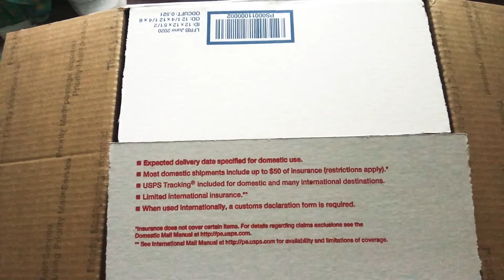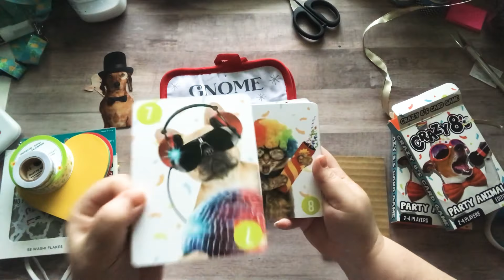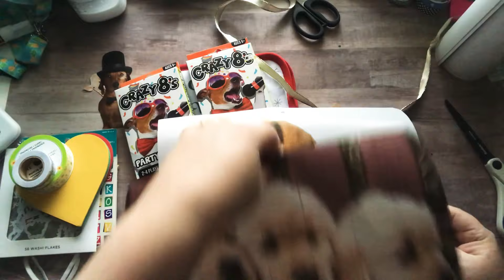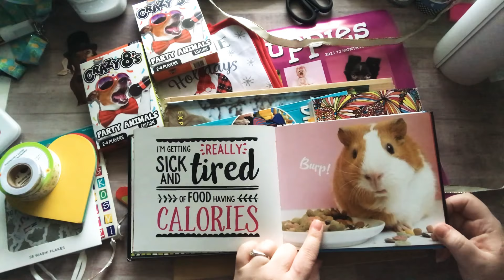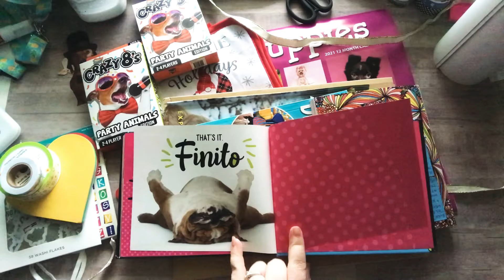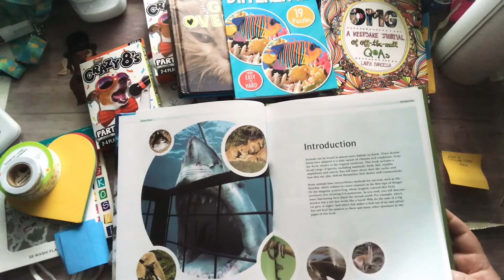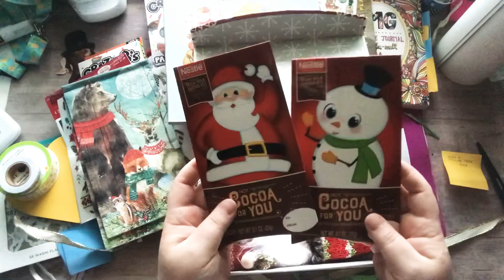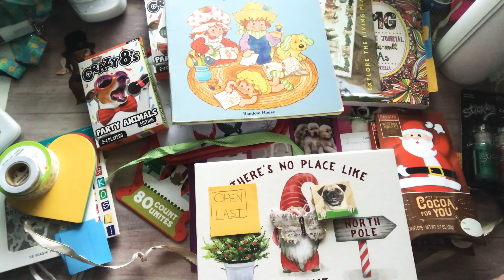Debbie SPOILED me! I laughed, I cried, & I may have peed a little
HOLIDAY GLUEBOOK HASHTAG

I'm on the design team for Metta Studio Nc. If you like the bracelet I'm wearing in this video and would like to purchase one, here is the link to Kristie Bittlestons Etsy Shop

Nicole Timm
630 NE MLK Jr Blvd